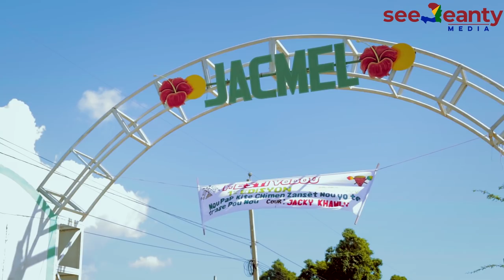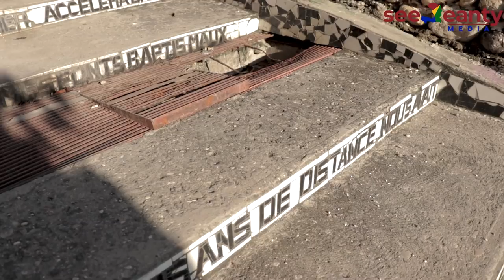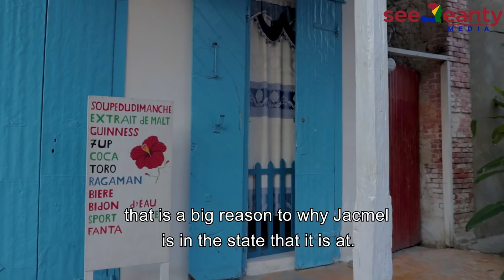Visiting Jacmel, Haiti - SeeJeanty (Jacmel Series Ep1)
The wait is over.  We are finally here in Jacmel Haiti.  And there is so much to see, this is actually episode 1 of at least 5 episodes.  In this first episode of the series, we are taking you around the central / downtown area and visiting some of the notable sites and places.  Guys, I have to tell you. Jacmel is hands down my favorite city.  Let's start the adventure and let me show you why.

Tell Joe Cross you came because of SeeJeanty!

⧫ POSTS WEEKLY ⧫